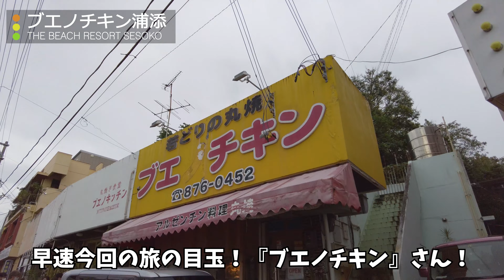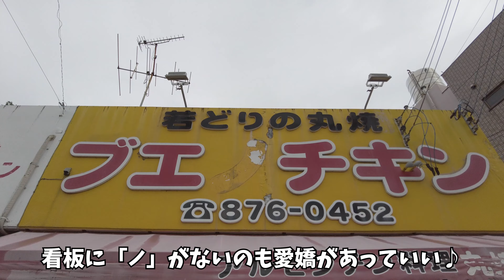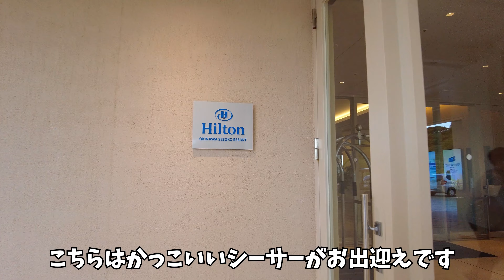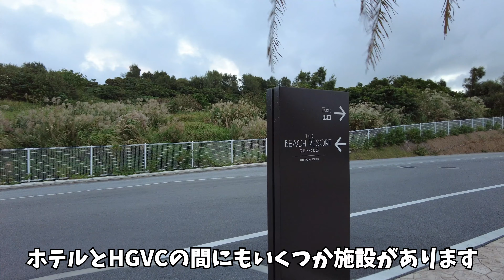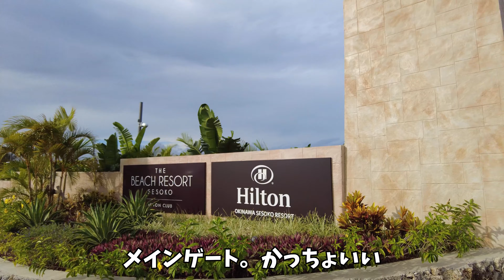【ザ・ビーチリゾート瀬底byヒルトンクラブ②】正しい過ごし方/ヒルトン沖縄瀬底リゾート/ヒルトングランドバケーションズ(HGVC)/4K Vlog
【Episode I】では収まり切れないほどの魅力のある『ザビーチリゾート瀬底byヒルトンクラブ』。せっかく部屋にキッチン完備なので料理をしてお酒を飲んでという「HGVCの正しい過ごし方」をまとめてみました。
今回は特にメインディッシュで『ブエノチキン』を購入！！一瞬でペロリと平らげてしまう神のチキンですが、それを独自アレンジして最後までおいしくいただく方法を紹介！(笑)
その他ホテル近くの鮮魚店やスーパーで購入したお魚を料理して食べて飲んでを楽しみました。
また、隣にある「ヒルトン沖縄瀬底リゾート」の施設も利用できるので、そのあたりも紹介いたします！

【チャプター】
0:00　前回までのあらすじ
0:16　オープニング
0:54　『ブエノチキン浦添』
1:32　「儀間鮮魚店」
1:46　「ハナサキマルシェ」
2:25　お部屋で調理
3:52　『ブエノチキンを食す！』
4:44　ホテルのプール紹介
5:57　瀬底ビーチ
6:44　ホテルの施設紹介
7:37　「fuu cafe」
8:35　エンディング

【そのほかのオススメ沖縄関連の動画】
・『ハレクラニ沖縄』天国の名にもっともふさわしい楽園・リゾートホテルランキング人気1位！一生に一度は行きたい宿！

【ザ・ビーチリゾート瀬底byヒルトンクラブ】

・マリオットボンヴォイ：ゴールド（SPGアメックス）
・Hilton：ヒルトンオナーズゴールド（ヒルトングランドバケーションズ byヒルトンクラブ）

【撮影機材】
・DJI Pocket2
・iPhone11

曲名：flying to the sky
作曲者：soundorbis